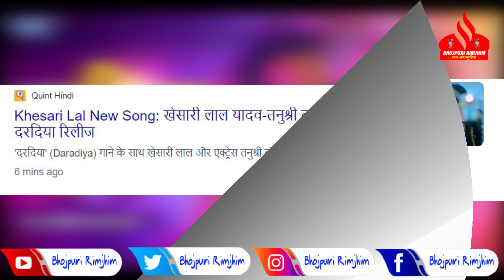रिलीज़ होते ही बड़े बड़े न्यूज़ पेपर में छाया Khesari Lal Yadav का गाना ' Daradiya ' - देखे कहाँ कहाँ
रिलीज़ होते ही बड़े बड़े न्यूज़ पेपर में छाया Khesari Lal Yadav का गाना  ' Daradiya ' - देखे कहाँ कहाँ अपडेट